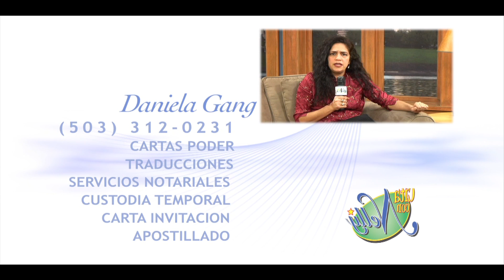Belleza Sin Limite 1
ARACELY VILLANUEVA NOS ENSEÑA ALGUNA ROPA DE PRIMAVERA MUY BELLA EN EL SEGMENTO DE "BELLEZA SIN LIMITE" EN "CITA CON NELLY" (UNIVISION KUNP).